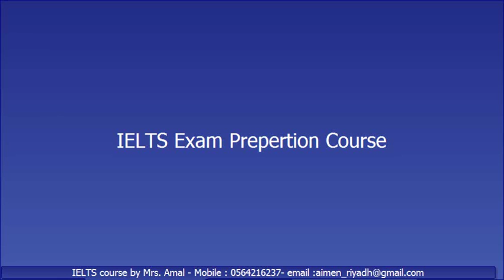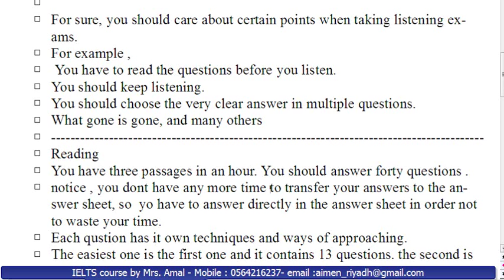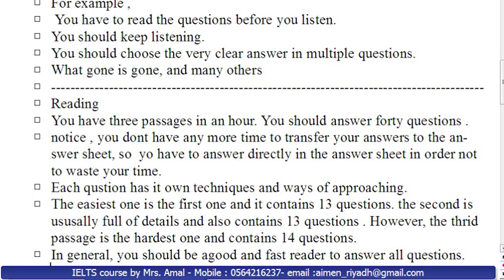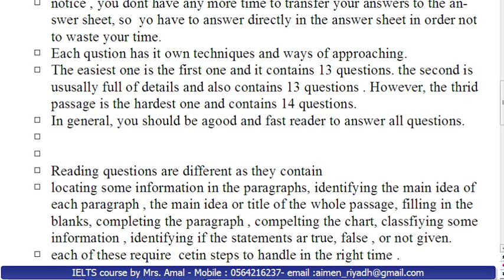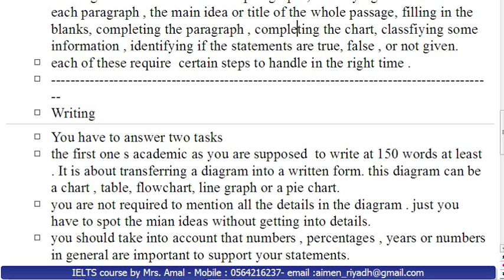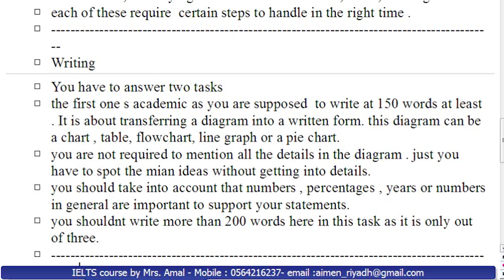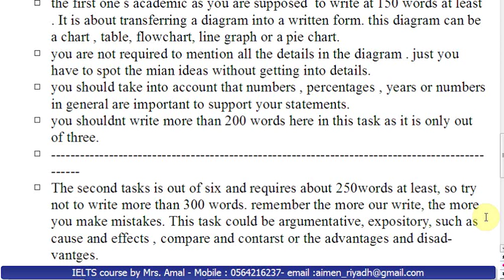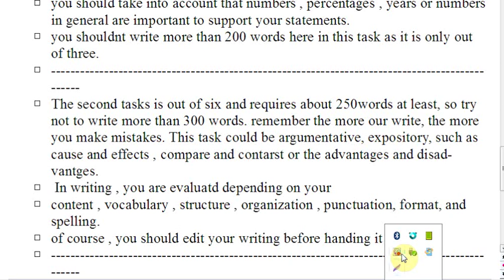IELTS course -P2